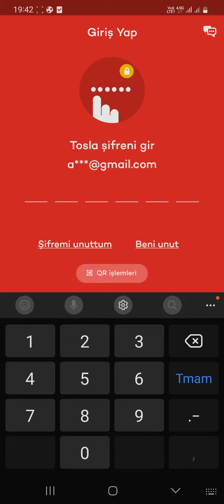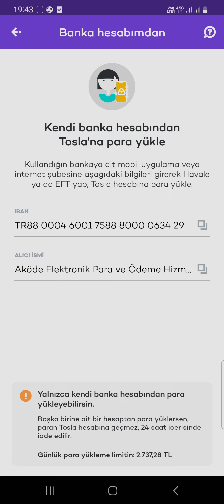TOSLA IBAN Öğrenme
Tosla kartınıza bankadan havale/EFT ile ödeme yapacaksanız eğer bu video sayesinde Tosla IBAN numaranızı öğrenebilirsiniz. Dikkat etmeniz gereken husus bu IBAN numarasına sadece kendi adınıza olan banka hesabınızla para yollayabilirsiniz. Başka hesapla yollanan paralar 24 saat sonra iade edilir. İyi seyirler dileriz.